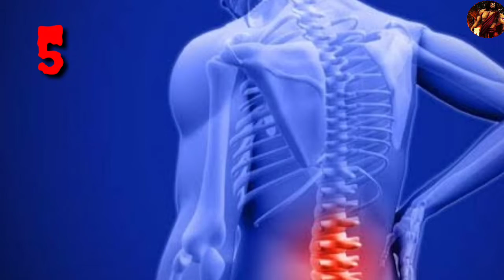अश्वगंधा के ज्यादातर फायदे आप लोग जानते ही नहीं होंगे, इसके फायदे जानने के बाद हैरान हो जाओगे।।